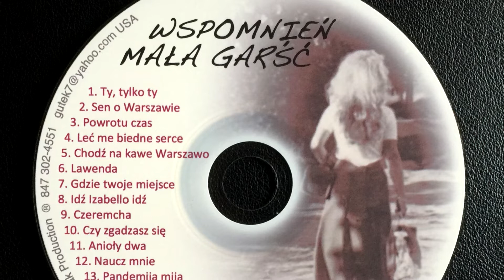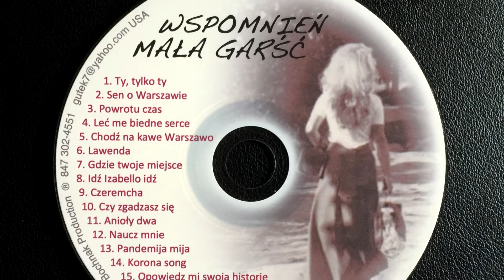Pandemija mija - Barbara Szymanska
Nagranie z plyty CD "Wspomnien mala garsc"
Slowa Andrzej Dylewski i Barbara Szymanska
Nagranie i mastering - Andrzej Dylewski